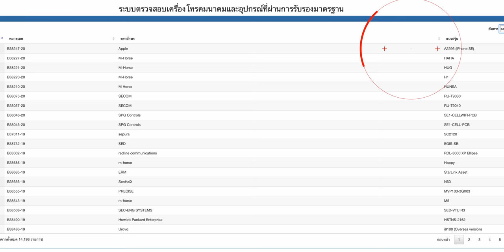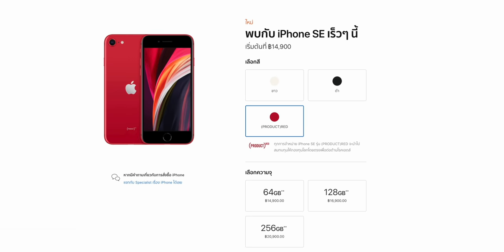กสทช. อนุมัติ iPhone SE 2 ให้ขายไทยแล้ว เปิดขาย 14 พ.ค. 2020 นี้ ราคาเร่ิมต้น 14,900 บาท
กสทช. อนุมัติ iPhone SE 2 ให้ขายไทยแล้ว Apple Store เริ่มขาย 14 พ.ค. 2020 และร้านตัวแทนจำหน่ายเตรียมขายปลายเดือน 28-29 พ.ค. 2020 ราคาเร่ิมต้น 14,900 บาท
📚 อ่านรายละเอียดเพิ่มเติม

📍สมัคร Artlist รายปีรับเพิ่มฟรีอีก 2 เดือนที่